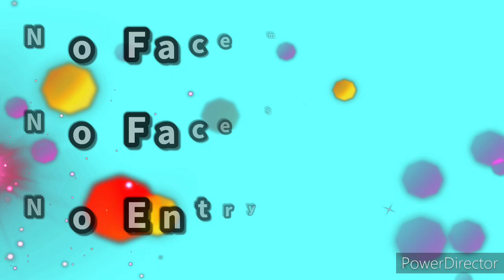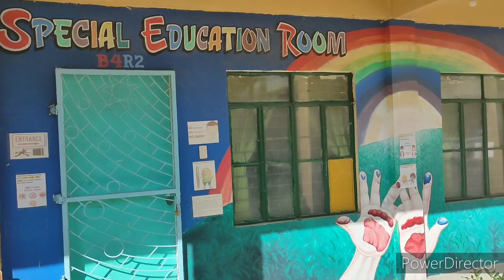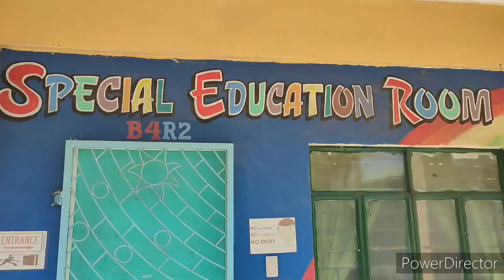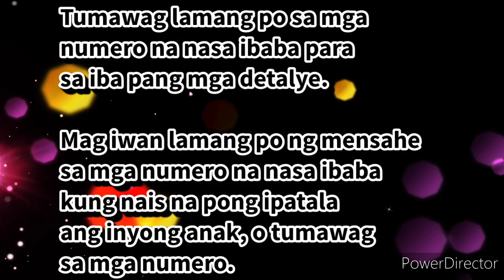Early Registration Minuyan Elementary School HD 720p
Early Registration.

Enrolment na Naman!...
Kaya ano pa ang hinihintay nyo?
Mag-enrol na sa pinakamalapit na paaralan sa inyong Barangay.. 😁